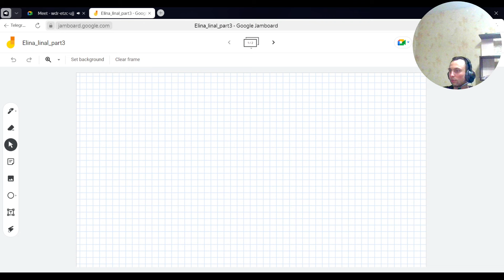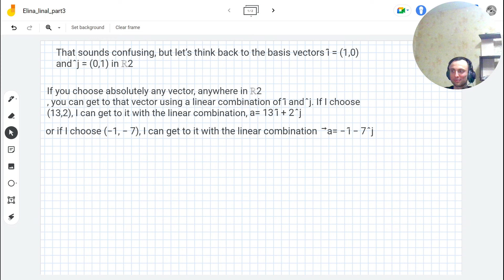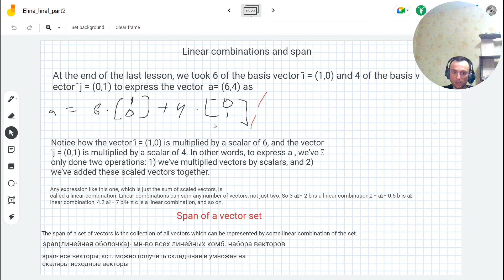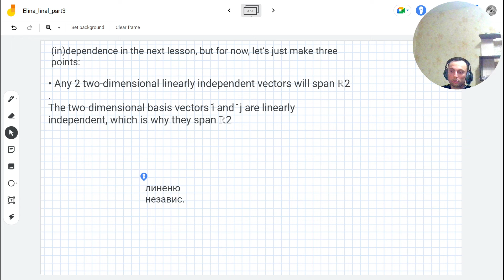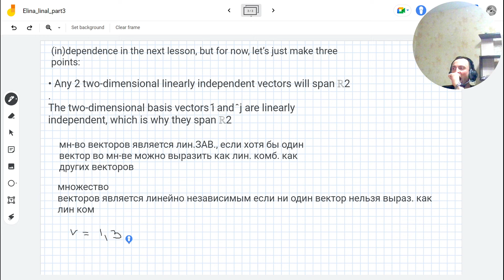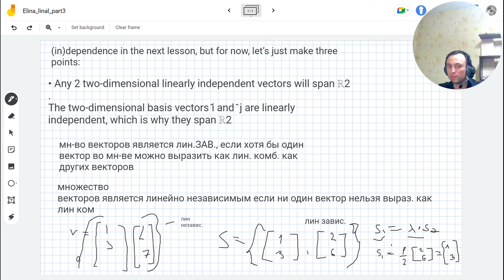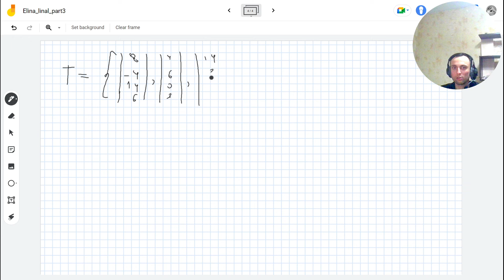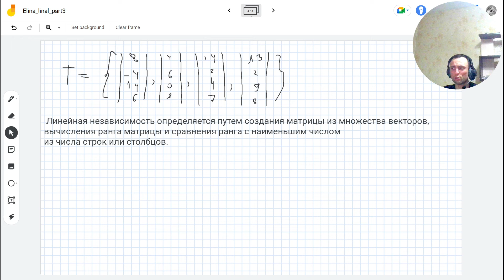Линейная зависимость. Базис.Ортогональность.Линейная алгебра для Анализа данных и Машинного обучения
00:00 Линейная зависимость

• Обсуждение линейной зависимости и линейной оболочки, которая является множеством всех линейных комбинаций векторов.
• Определение линейной зависимости как множества векторов, которые можно получить, складывая и умножая на скаляр исходные векторы.

02:35 Базис и ортогональность

• Обсуждение базиса двухмерного пространства и его характеристики.
• Базис построен на единичных векторах, расположенных перпендикулярно друг другу.

05:53 Переход к любому вектору в пространстве

• Возможность получения любого вектора в пространстве R2 с помощью комбинации базисных векторов.
• Использование комбинации векторов для достижения любого вектора в пространстве.

10:04 Базисные и исходные векторы

• Базисные векторы - это исходные векторы, которые можно получить, складывая и умножая на скаляр.
• СН - это множество всех векторов, которые можно получить из исходных векторов.

11:30 Независимость и зависимость векторов

• Обсуждение независимости и зависимости векторов в пространстве.
• В R2 любые два двумерных зависимых вектора охватывают пространство, а любые двумерные базисные векторы являются линейно независимыми.

13:22 Линейная зависимость векторов

• Определение линейной зависимости: множество векторов является линейно зависимым, если хотя бы один вектор можно выразить как линейную комбинацию других векторов.
• Пример: множество векторов {1, 3, 2, 7} является линейно зависимым, так как 13 можно выразить как линейную комбинацию других векторов.

16:47 Независимость векторов

• Множество векторов является независимым, если ни один вектор не может быть выражен как линейная комбинация других векторов.
• Пример: множество векторов {1, 3, 2, 7} является независимым, так как ни один вектор не может быть выражен как линейная комбинация других векторов.

21:23 Доказательство линейной зависимости

• Пример: пусть S1 = 1, S2 = 2, V1 = 13, V2 = 27.
• Чтобы доказать, что S1 является линейной комбинацией V1 и V2, нужно подобрать скаляр лямбда, чтобы S1 = лямбда * V1.
• В данном случае, лямбда = 1/2, так как 1/2 * 13 = 1.

26:36 Линейная зависимость векторов

• Видео объясняет, что если мы можем представить любой вектор как линейную комбинацию других векторов, то множество векторов является линейно зависимым.
• Это означает, что множество векторов не является независимым.

28:32 Создание множества Т

• Автор создает множество Т, которое может быть как линейно зависимым, так и линейно независимым.
• Если множество Т является линейно зависимым, то невозможно выразить один вектор как линейную комбинацию других.

32:52 Ранги матриц

• Автор объясняет, что для определения зависимости множества векторов можно использовать матрицу и вычисление ее ранга.
• Если ранг матрицы равен числу строк или столбцов, то множество векторов является линейно зависимым.

34:28 Независимость векторов

• Независимость векторов - это свойство множества векторов, которое означает, что ни один вектор не может быть выражен как линейная комбинация других векторов.
• В дальнейшем автор планирует затронуть понятие базиса и подпространства.

математика с нуля,
математика для анализа данных,